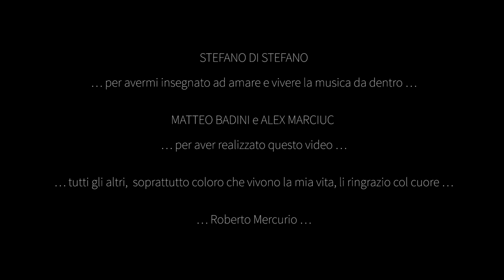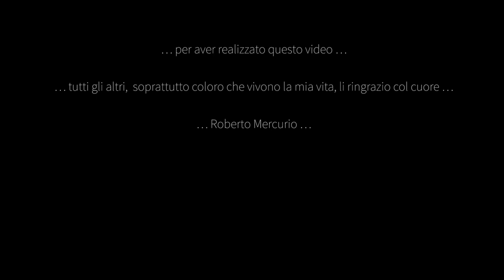Roberto Mercurio - Nella morsa del serpente (Official Video)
"Nella Morsa del Serpente" è il primo singolo tratto dal nuovo album di Roberto Mercurio che prende il titolo proprio da questo brano.

"Nella Morsa del Serpente" is the title of the new album and the first single by Italian singer and songwriter Roberto Mercurio.

"Nella Morsa Del Serpente" è un disco di canzoni inedite che si inserisce a pieno titolo tra i migliori esempi di musica Italiana.
Si snoda e si svela attraverso arrangiamenti pop e atmosfere di musica d'autore, sempre sostenuto dalla voce sicura e potente di Roberto Mercurio. L'album è interamente suonato e prende le distanze dalla musica confezionata e costruita al computer, per portarci con esecuzioni di qualità attraverso paesaggi e storie, a volte delicate e intimiste e a volte di grande impatto emotivo.
Realizzato da Marco Tansini al Pacific Studio è composto da brani di Marco Tansini e di Roberto Mercurio, oltre a testi di Eros Morgantino e Carmelo Silvestrini. "Nella Morsa Del Serpente" è un disco rabbioso, intrigante ma anche dolce, artistico, intenso e accattivante. Tutto da scoprire.

"Nella Morsa Del Serpente" is a record of unpublished songs that is considered amongst the best examples of Italian music.
It is snapped and unveiled through pop arrangements and atmospheres of music, always supported by Roberto Mercurio's sure and powerful voice.
The album is totally played and distances itself from packaged music and built with a computer, to carry us through landscapes and stories with quality performances, sometimes delicate and intimate, and sometimes of great emotional impact.
Made by Marco Tansini at Pacific Studio is composed of songs by Marco Tansini and Roberto Mercurio, as well as lyrics by Eros Morgantino and Carmelo Silvestrini.
"Nella Morsa del Serpente" is an angry, intriguing, but sweet, artistic, intense, and engaging disc, to be discovered in full.

TRACKLIST:
01 Tu Non Mi Lasciare Mai
02 L’Albero Delle Parole
03 Mi Mancherai
04 Nella Morsa Del Serpente
05 Veemenza
06 In Bicicletta Sul Mondo
07 Non Cambio Mai
08 A Cosa Serve Pregare
09 Un Mondo Da Scoprire
10 Non Ho Più Tempo
11 Un Temporale Sulle Pianure

LINE UP:
Roberto Mercurio: vocals, background vocals
Marco Tansini: electric and acoustic guitars, bass, drums editing, piano and keyboards
Dany Magnani: background vocals

NOTE:
Prodotto da Marco Tansini
Registrato e mixato presso Pacific Studio da Marco Tansini
Masterizzato presso Studio 96kHz da Marco D'Agostino
Foto Studios Due - Corbetta (MI)
Edizioni 2017 Tanzan Music Ed.Musicali s.r.l (SUISA - Switzerland)